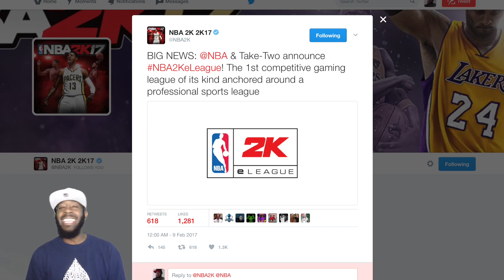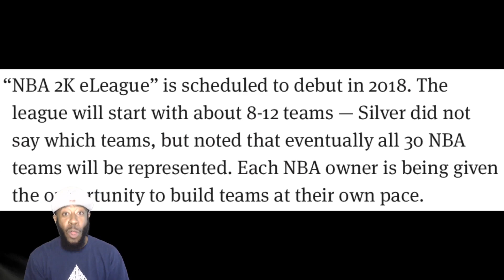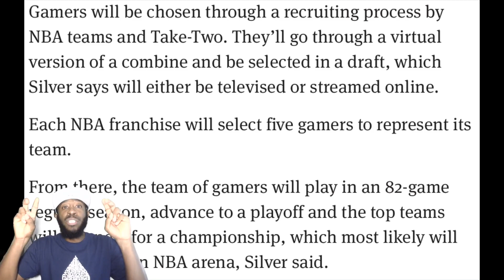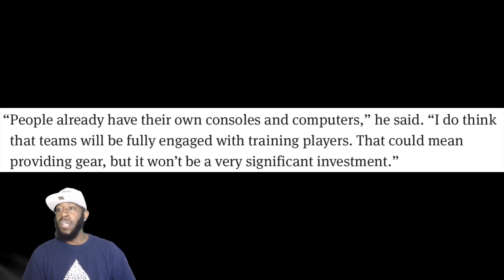NBA 2K eLeagues | Why This Could Be LIT or Just Crash & Burn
2K sports is at it again and this time they dropped a bomb on the community with news of a partnership with the NBA and the announcement of NBA 2K eLeagues.

The excitement level is through the roof and even though I'm hype for the possibilities I felt the need to remind folks that right now they're just that... possibilities.

Whether this soars or crashes and burns I still think its revolutionary and the type of forward thinking that actually advances gaming culture.